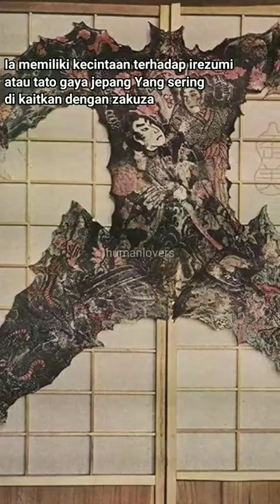foto dokter jepang yang gemar mengoleksi tato kulit yakuza😱